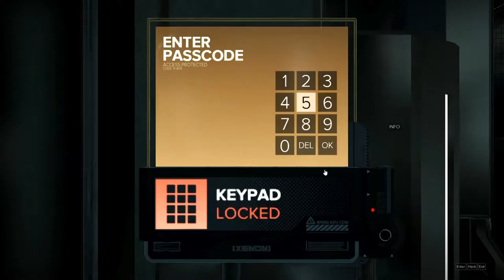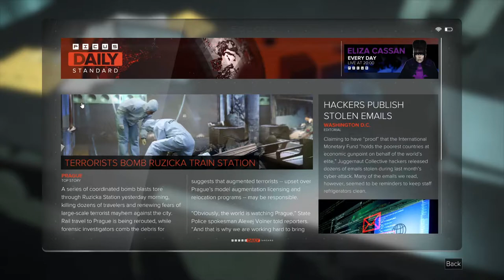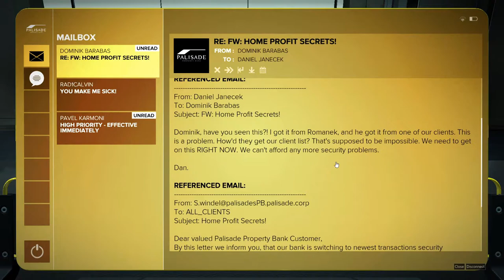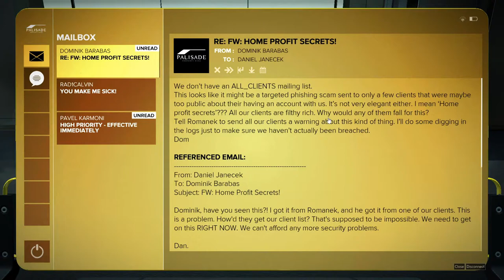Give Peace A Chance - #17 - Deus Ex: Mankind Divided - Blind Let's Play